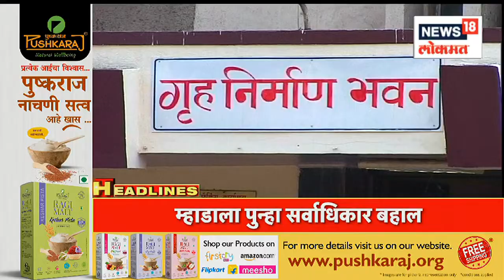Marathi News Headlines | 8 AM News Today | Latest Maharashtra News | News18 Lokmat | Sept 16, 2022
Salman Khan was on the hit list of the Lawrence Bishnoi gang, who had conspired to kill the Bollywood actor near his farmhouse in Panvel. Members of the Lawrence Bishnoi gang had been set up in the area near the farmhouse to carry out the murder.

सिद्धू मूसेवालाला मारण्यापूर्वी कुख्यात गँगस्टर लॉरेन्स बिश्नोईने सुपरस्टार सलमान खानला मारण्यासाठी प्लॅन बी तयार केला होता. पोलिसांच्या तपासात या प्लॅन बीचा खुलासा झाला आहे. या संपूर्ण प्लॅनची जबाबदारी गोल्डी बराड आणि लॉरेन्सच्या गँगमधील खास शूटर कपिल पंडितकडे होती.

n18oc_entertainment